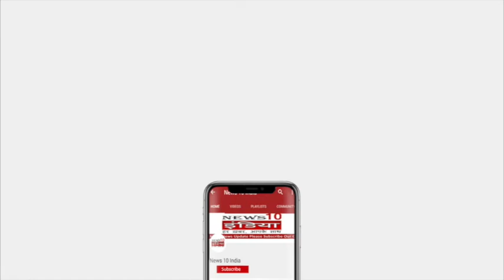कैसे भारत चीन के खिलाफ युद्ध जीत रहा है - How India is winning the war against China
primetime, Educationawards, Global_Education_awards, primetimeawards, bhalChandraMungekar, GirdharGyani, AjayKumar, RakeshKGupta,IMA, #BharatHeritageServices, MrVivekGaud AshwaniKumarChaubey Arun Singh Sanjay Paswan chetanSharma Prime Time Research Media adheres to strict process to ensure authenticity and validity.